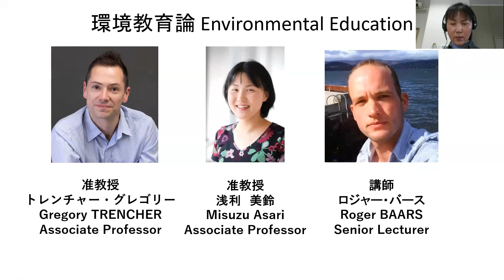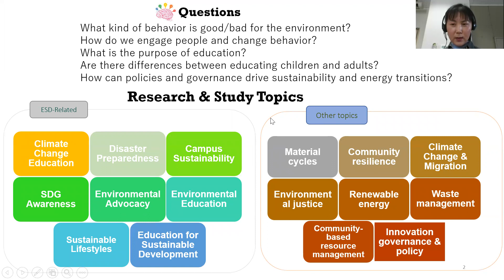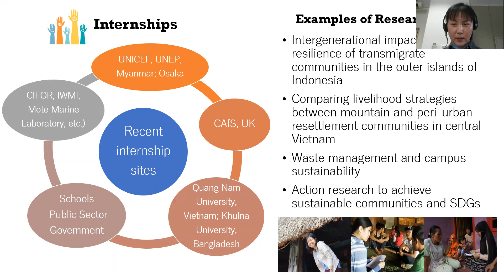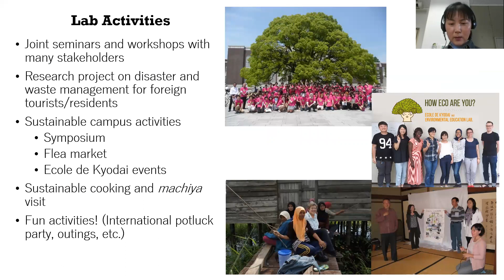B10 環境教育論